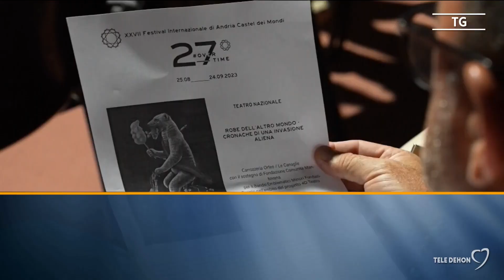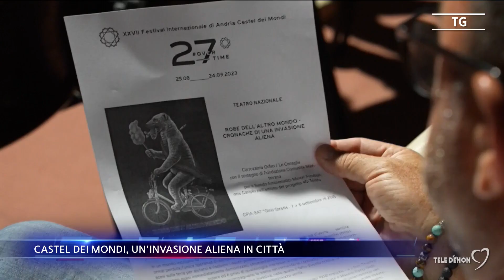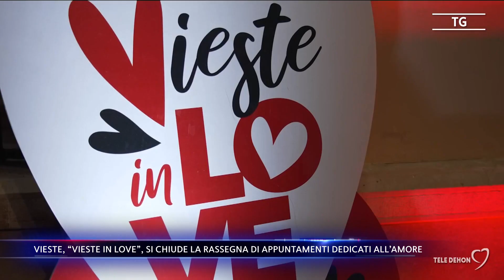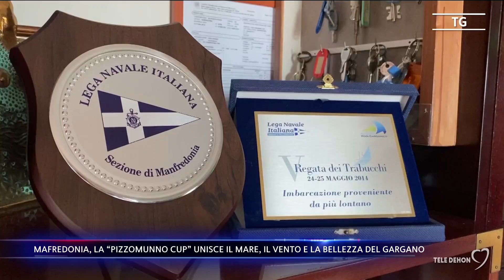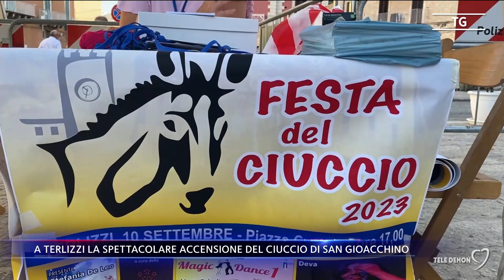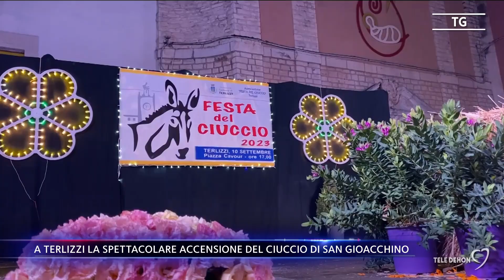Tele Dehon Notizie (seconda edizione) 11/09/2023